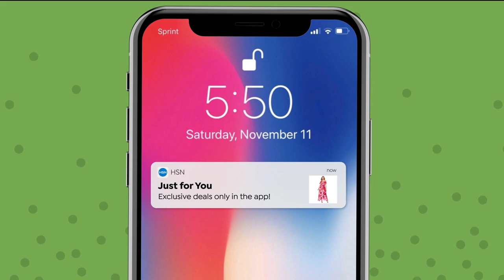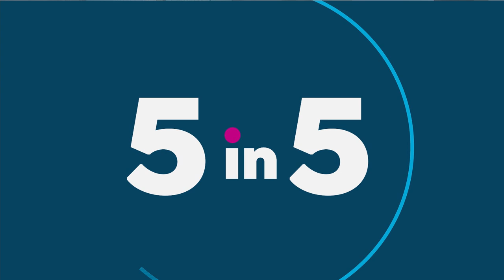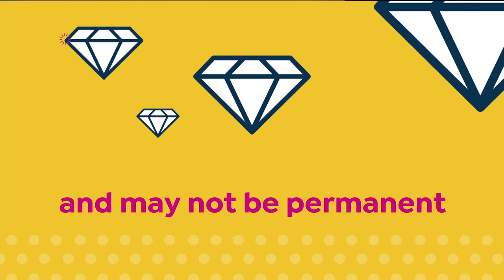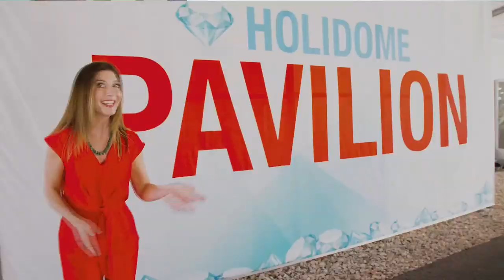HSN | Mine Finds By Jay King Jewelry 02.07.2020 - 08 PM